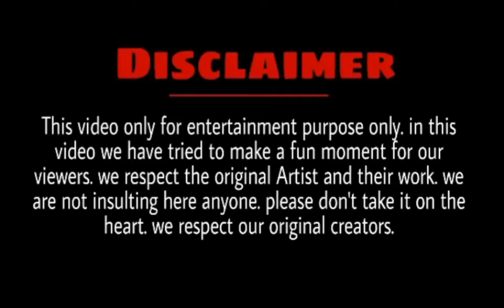Shaste Father 😂 | Harsh beniwal vs Zayn saifi II Part - 1 | Round 2 hell new video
Shaste Father 😂 | Harsh beniwal vs Zayn saifi

cover Topic:-

Zaynsaifi harsh beniwal who killed jassica ?